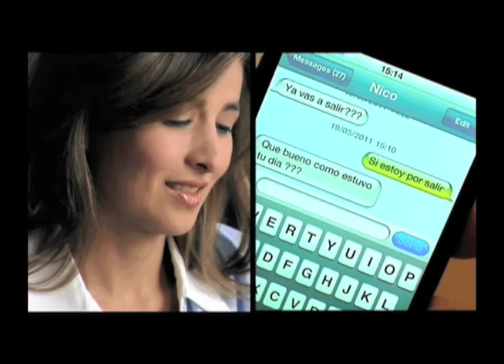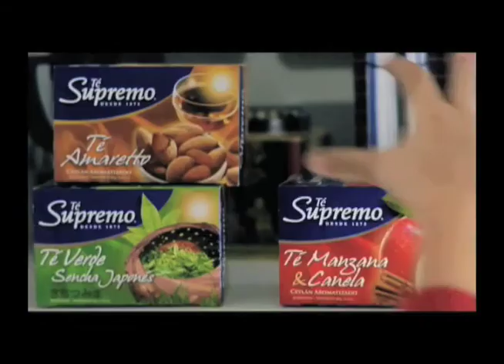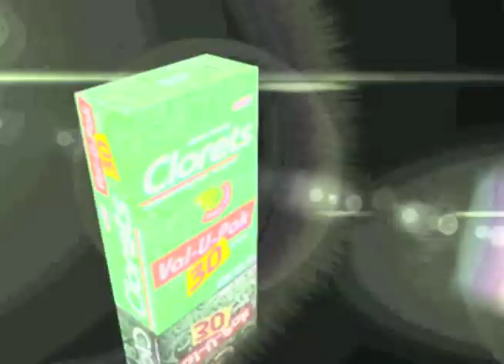Reel Naranja Digital 2012 mauricio betancourt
Algunas producciones del año.

maus